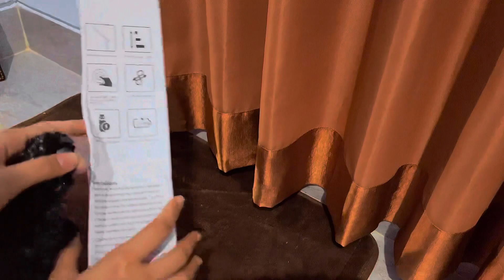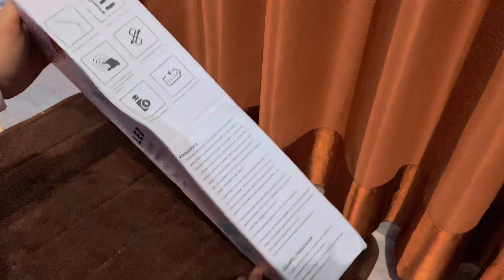UNBOXING DESK LAMP 📚 || REKOMENDASI LAMPU BELAJAR 💡